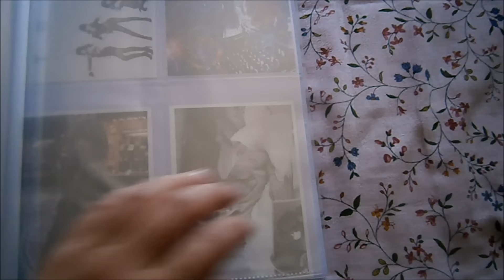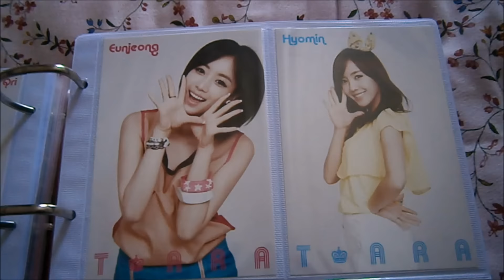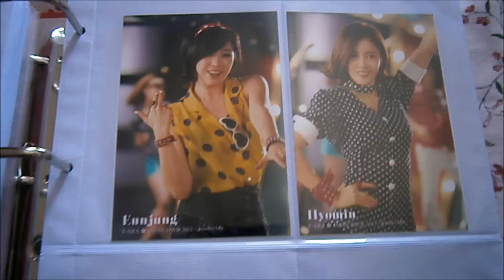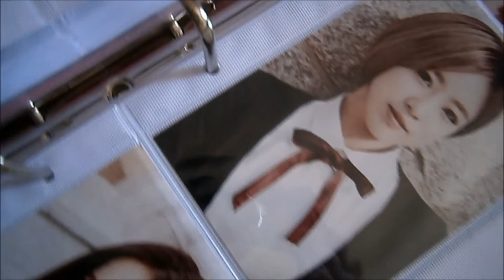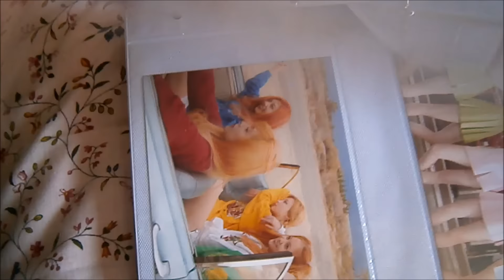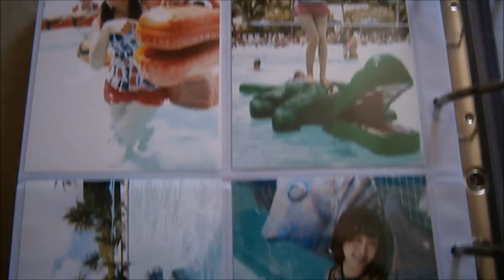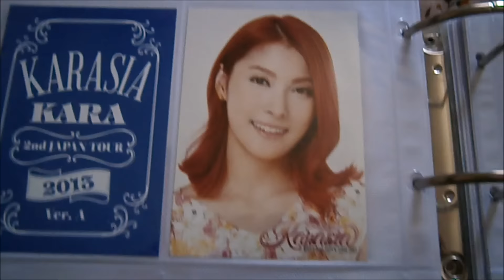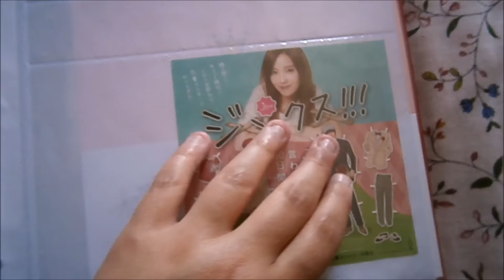kpop girl group photo collection (2nd update)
finally an update for my kpop girl group photo collection

I changed my kpop girl group photo binder because the other one was so full, still don't like this one because is so big

I started to collect Kara around the end of september, I was supossed to get another 3 photo sets but I'm not sure if the package is lost or if is back to Japan or if I'll have to pay customs (it's almost a month since it was send from Japan)

and I still need few T-ara photos and the jewelry box group sticker (not sure if there's more group promo stickers)